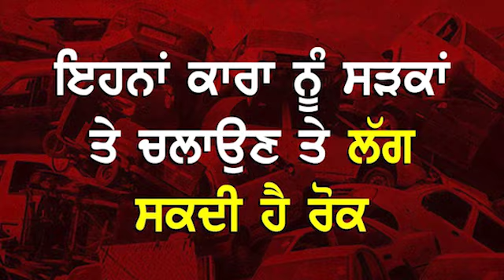ਚੰਡੀਗੜ੍ਹ 'ਚ BAN ਹੋਇਆ ਇਹ ਗੱਡੀਆਂ ! ਦੇਖੋ ਕਿਹੜੀ - ਕਿਹੜੀ ਗੱਡੀ ਹੋਈ ਬੰਦ, ਕਰਵਾ ਨਾ ਲੈਣਾ ਭਾਰੀ ਚਲਾਨ !